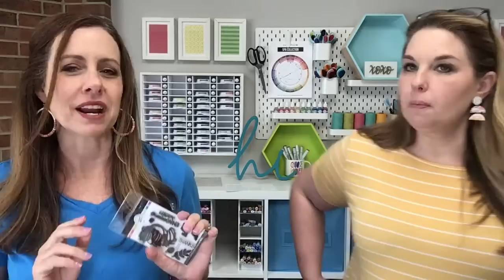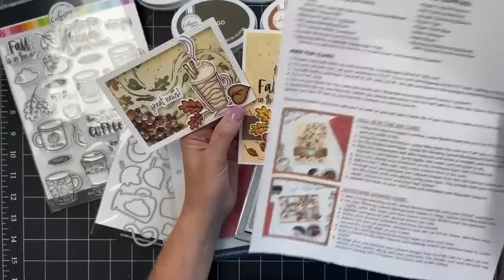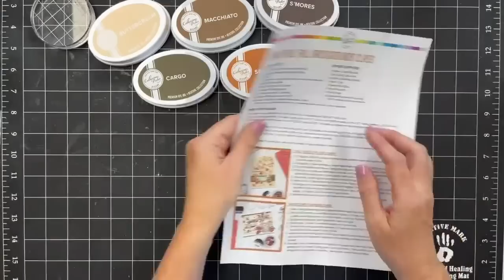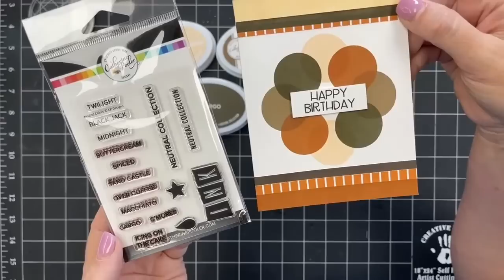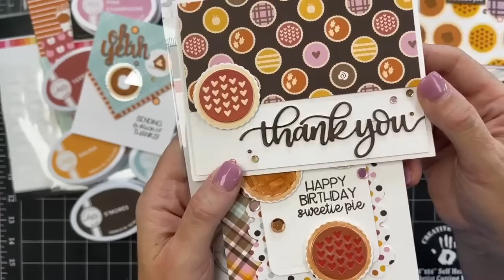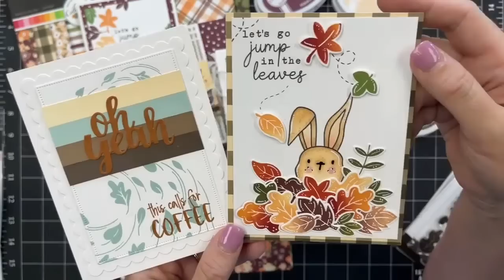All Things Fall Release Party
Our Autumn 2022 Collection, All Things Fall, hits the shop on Wednesday, August 3rd and we know you're going to LOVE it!
We also have 5 NEW Neutral Inks joining our line with the release. The Browns are looking pretty good with the addition of Buttercream, Spiced, Macchiato, Cargo and S'mores. You are going to love this variety of brown shades for your craft projects. They are delish! Just about as delish as this pie…Join us for the release festivities and card making fun!